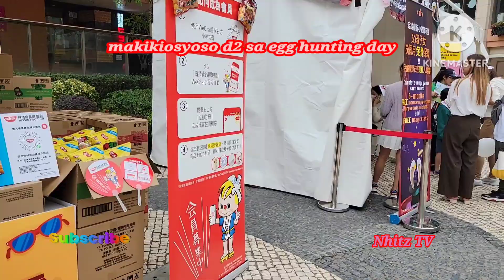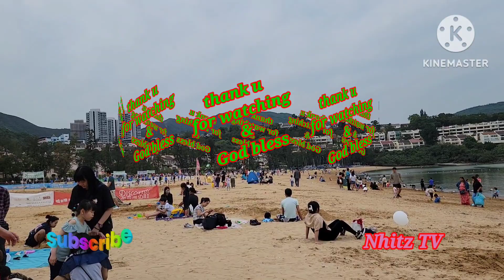Easter egg hunting in Discovery bay beach HK| Nhitz TV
Easter egg hunting in Discovery bay beach HK